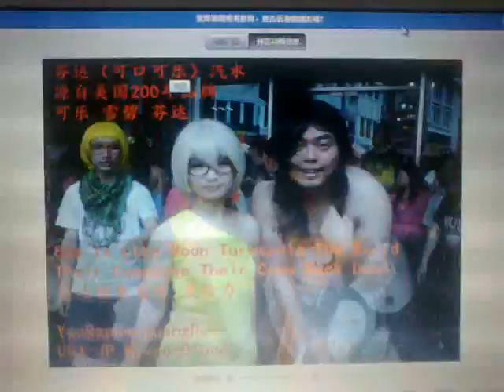芬达橙爽美味 更给力 妖娆公子 混血儿.mp4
芬达橙爽美味 更给力
She Is Like Moon Turntable The World
Their Comedown Their Come Back Down
YaoRaoGe-（HuangRui
USA-JP Mixed-Blood）